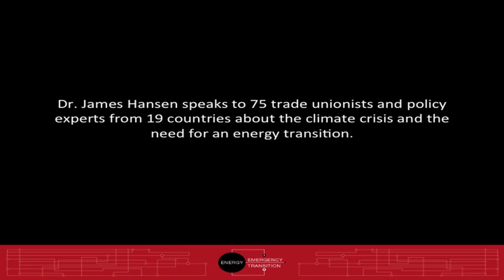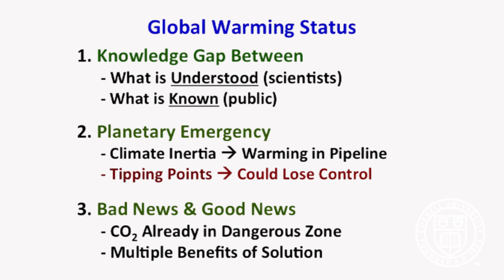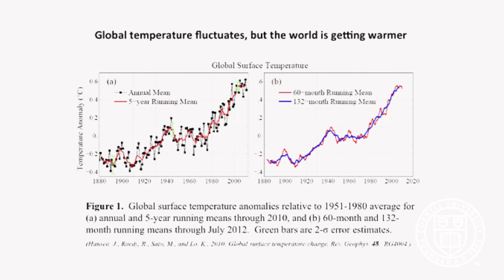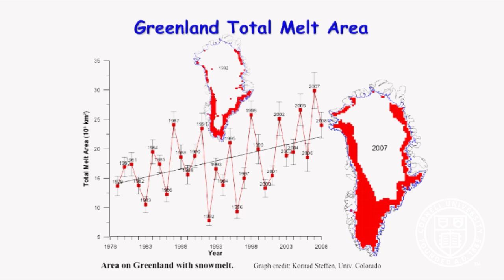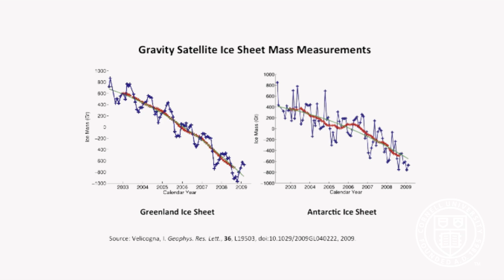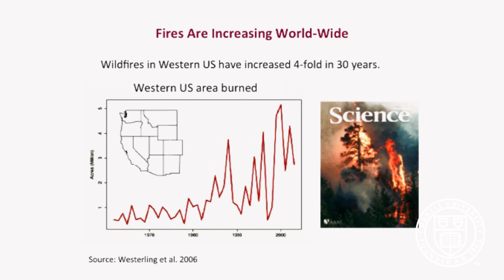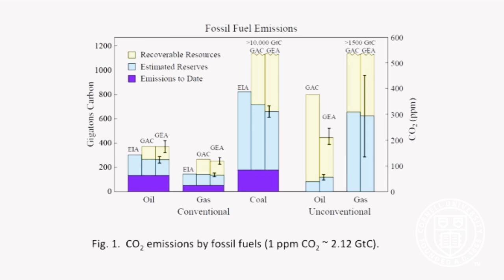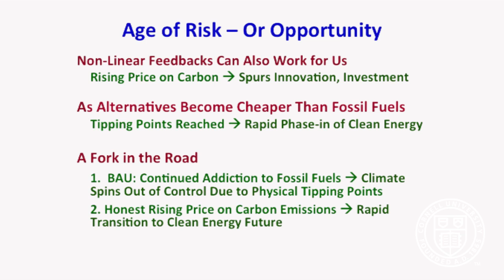The Climate Crisis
Dr. James Hansen of NASA's Goddard Institute addresses 75 international union leaders about the urgency of the climate crisis. The presentation was given in NYC on 10/10/12, and was part of the Energy Emergency, Energy Transition roundtable convened by Cornell University's Global Labor Institute (GLI), a program of the Worker Institute at Cornell, and the Rosa Luxemburg Foundation.